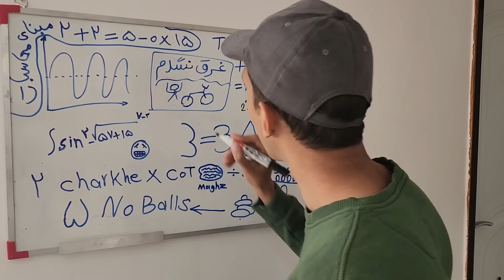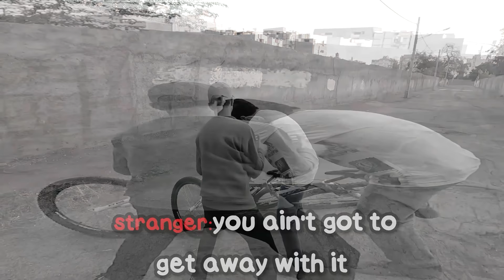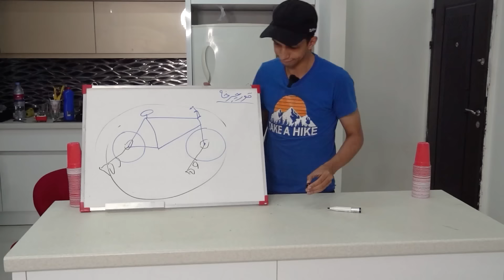دوچرخه دریایی ساختم ولی وسط دریا غرق شدم (واقعی)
سر ساخت این ویدیو یه هفته زمان برد حمایت نشه فراموش
with: @hadollica @Hypextro
Edit by: Eeloos
دوچرخه دریایی ساختم ولی وسط دریا غرق شدم